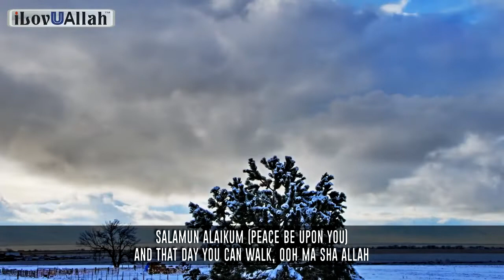When people try to harm or insult you - Mufti Menk